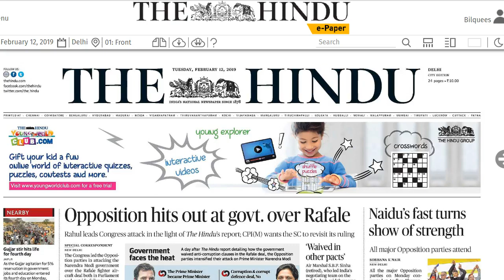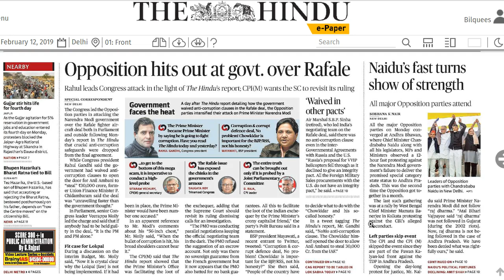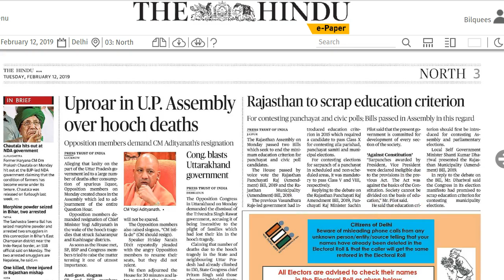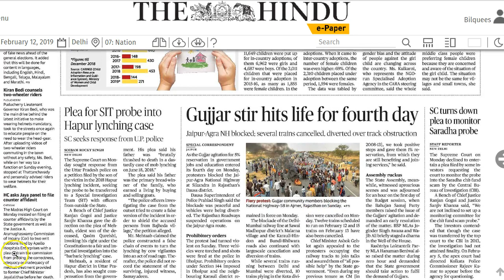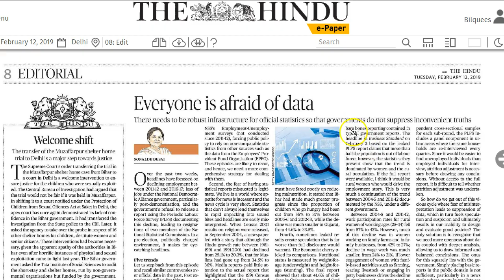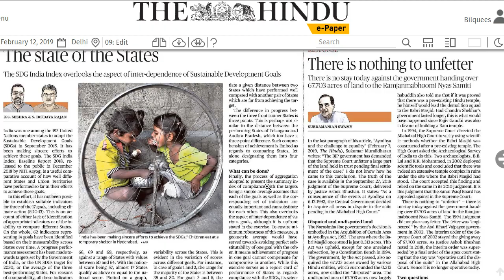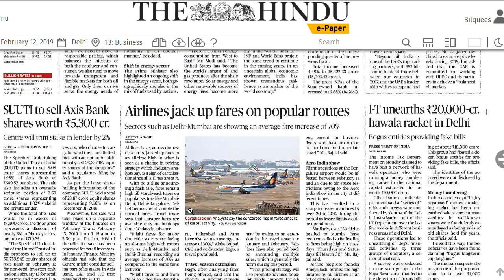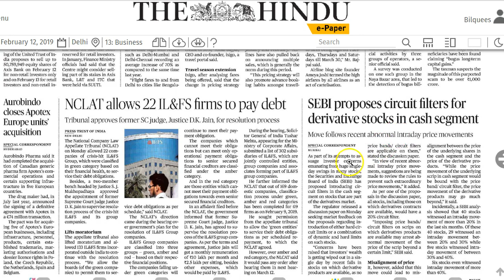12 February 2019 Current Affairs | Daily Current Affairs | IMP Headlines by Mrs Bilquees Khatri